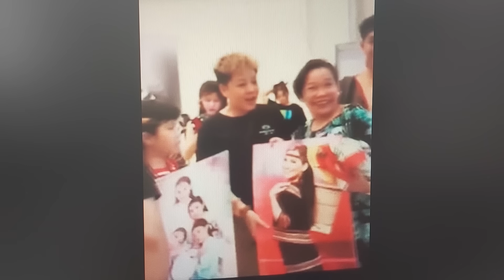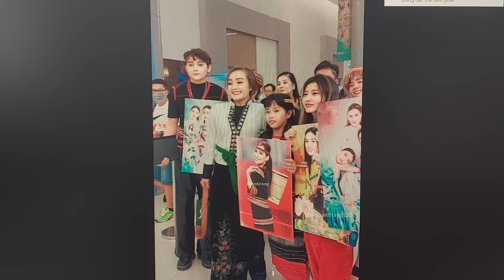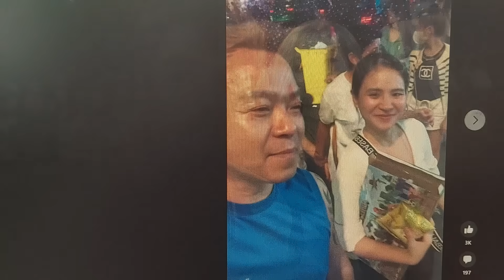Tin Vui Show Thứ 1: Quỳnh Trang, Thiêng Ngân, Tuyết Nhung Tiết Mục Cực Hay Show 136 Thái Lan